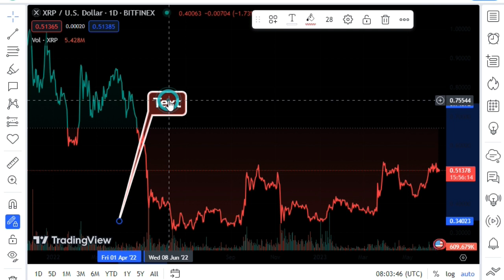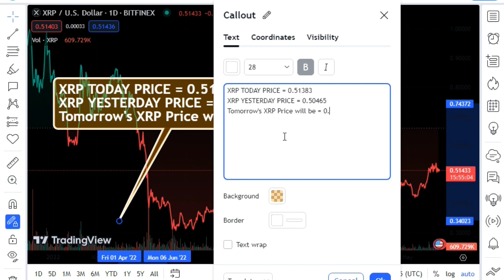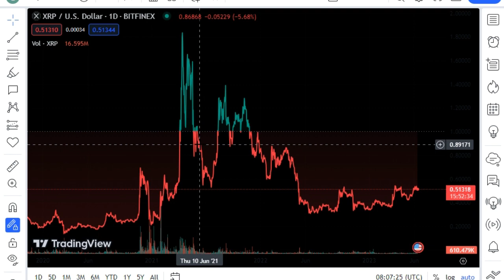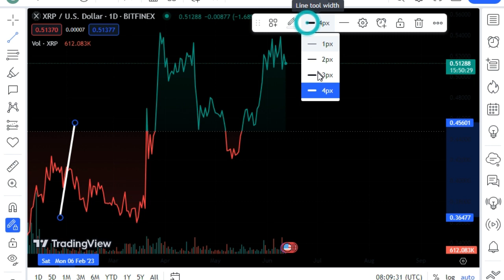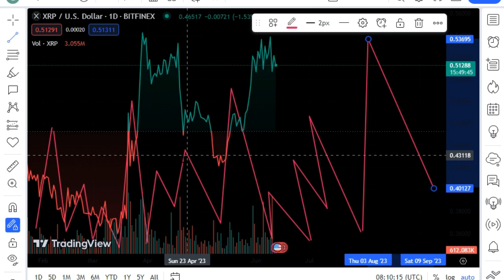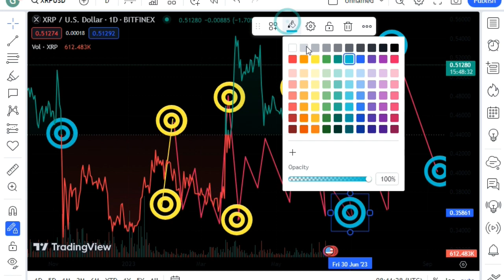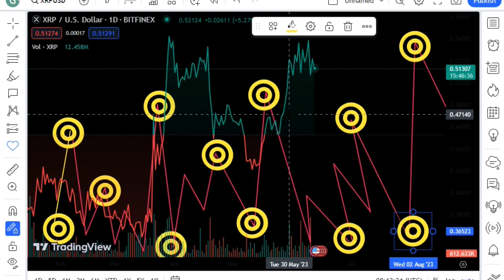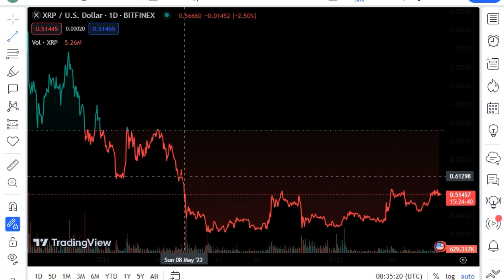The Great Reset, AI, and Ripple: Unveiling Connections and Controversies"! XRP TODAY BIG NEWS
The Great Reset, AI, and Ripple: Unveiling Connections and Controversies"